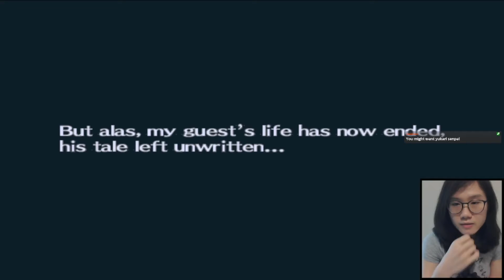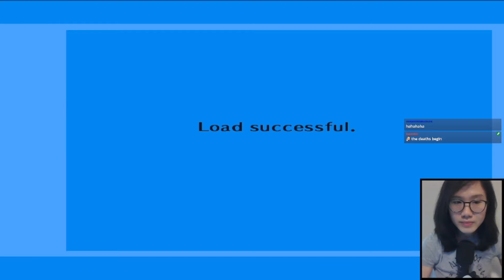Blind First playthrough Persona 3 Natural Dancer mini boss floor 110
I stream on twitch, join me if you can :D